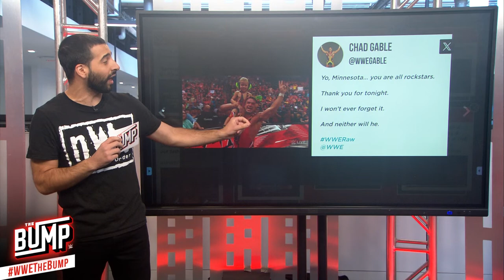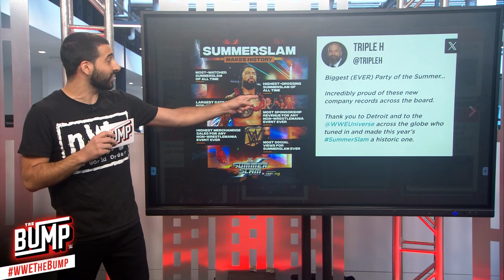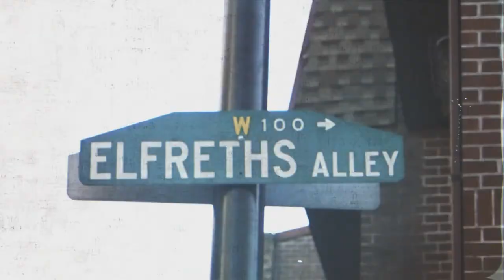Santos Escobar, Kofi Kingston and Sam Roberts: WWE’s The Bump, August 9, 2023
Santos Escobar, Kofi Kingston and Sam Roberts join WWE’s The Bump to discuss the fallout from SummerSlam, Kofi's return to action, upcoming U.S. Title Matches and more!

00:00:00 Countdown
00:04:51 The Bump begins!
00:07:07 Weekly Show Recap
00:17:49 Santos Escobar
00:34:09 Sam Roberts
00:37:03 Kofi Kingston